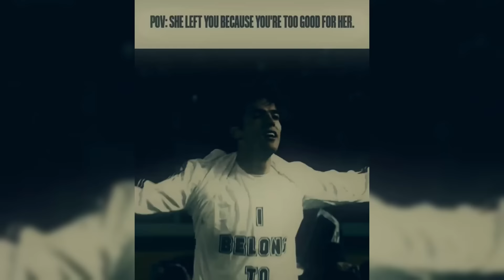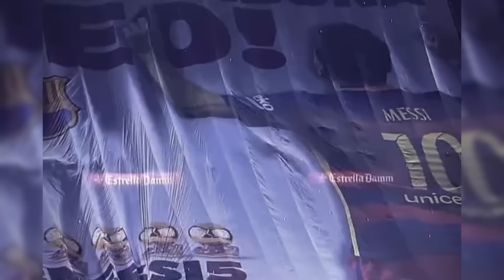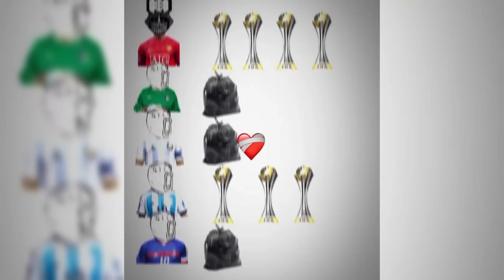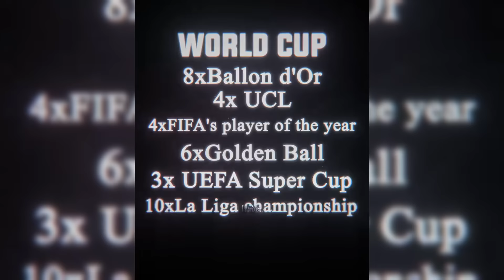BEST FOOTBALL EDITS - FAILS, GOALS & SKILLS (#93) Football TikTok Compilation 93#footballreels